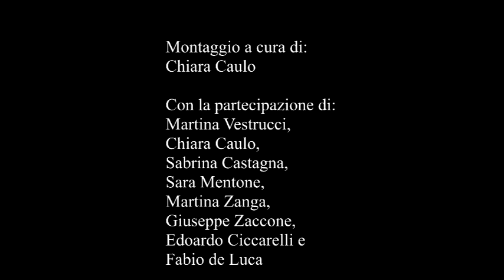Dietro le quinte della redazione